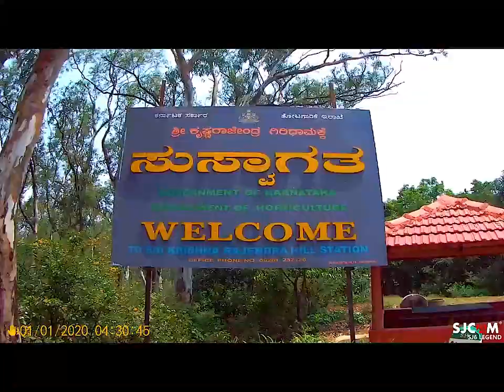HEBBE FALLS - KEMMENGUNDI HILLS